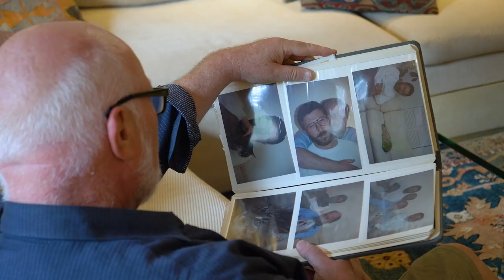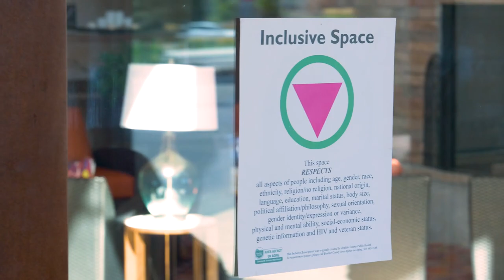Project Visibility Documentary Trailer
The Boulder County Area Agency on Aging’s Project Visibility training addresses the unique needs and strengths of LGBTQ+ older adults. The training features a documentary that highlights the experiences of local LGBTQ+ older adults. Project Visibility offers important information, perspectives, and practical tips for creating inclusive communities for this often invisible population.